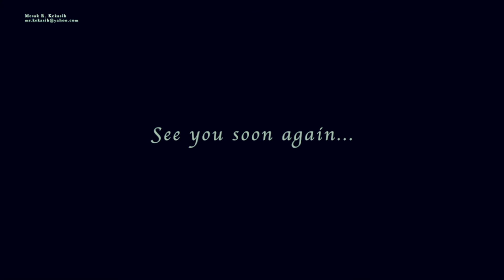14. The Obligation for Sangihe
The tourism strategy in Sangihe Islands must be to show the real character of nature and local heritage so the tourist can be attracted to visit Sangihe Islands. In this case, professional support to the Sangihe tourism development is needed for both the local stakeholders and the local community of Sangihe. The establishment of Sangihe tourism is indeed important to develop wisely so the improvement of regional economy, local heritage and natural resources can be achieved at the same time.